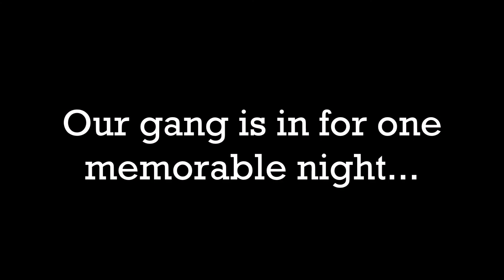Wasting Time - Teaser Trailer | Ep 9: Dance Dance Resolution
Episode 9 of Wasting Time is coming out next week. Nia, Lexi, Gregory, Lizzie, Mason, Jill, and Makayla are going to the Valentine's Day Dance that changes everything. Get yourselves ready for this crazy, special, 44-minute long episode! You won't want to miss it.